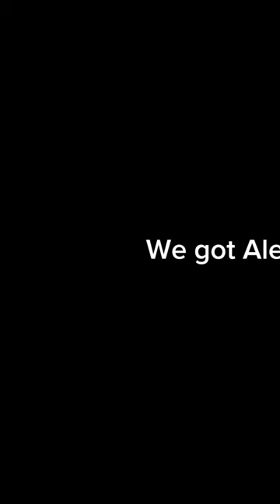We got Alex DeBrincat